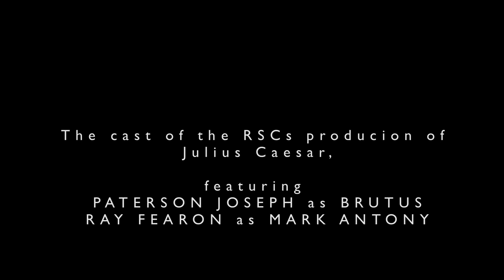Julius Caesar, Act 3 Scene 2 | 2012 | Royal Shakespeare Company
A stage scene from Gregory Doran's 2012 production of Julius Caesar by William Shakespeare, starring Ray Fearon and Paterson Joseph.

Mark Antony:
Friends, Romans, countrymen, lend me your ears;
I come to bury Caesar, not to praise him.
The evil that men do lives after them;
The good is oft interred with their bones;
So let it be with Caesar.